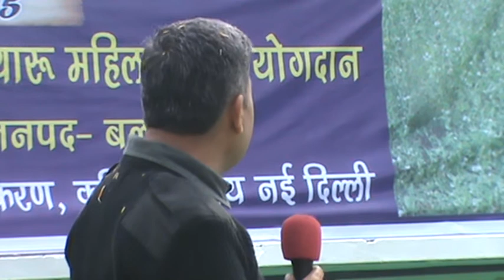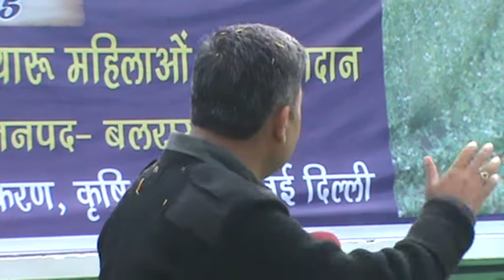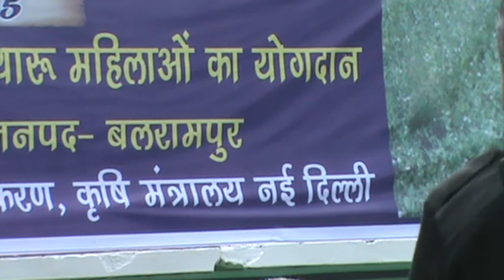Dr Bharat Pathak "Tharu Mahilao ka samman, Balrampur Uttar Pradesh